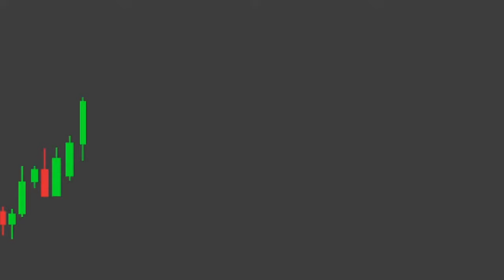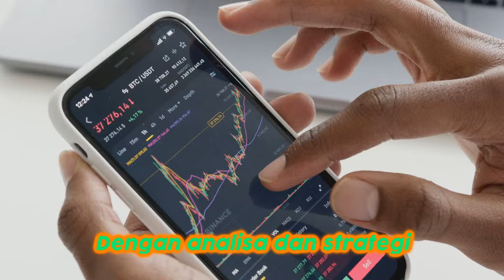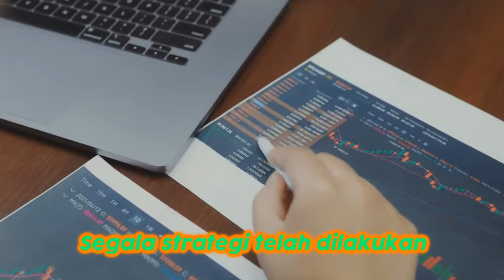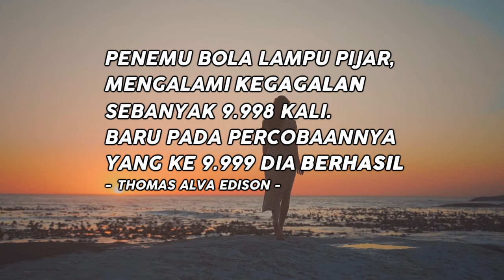LAGU DEPO LAGI MC LAGI || LAGU TRADER FOREX | no copyright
LAGU DEPO LAGI MC LAGI || LAGU TRADER FOREX || BORNEOINDONESIA

Lagu ini bisa digunakan kembali dengan syarat sertakan link video ini

Lagu tentang keluh kesah trader forex pemula yang setiap saat dan waktu selalu margin call terus dan deposit terus dan belum bisa mendapatkan keuntungan didunia forex.

Sehingga tercipta lagu ini yang semoga bisa menyemangati para trader forek dimanapun anda berada.

Lirik lagu Depo lagi, Mc Lagi
Voc. Rara
Cipt. Acyin Khan

MC lagi, Depo Lagi
Depo lagi, Mc lagi
mc…..depo lagi
Saat matahari mulai terbit,
Pandangan tertuju pada  layar,
Melihat Candle naik turun,
hatipun berdebar, berharap dapat cuan yang banyak

Segala strategi telah dilakukan
Dibeli turun, di jual naik
Marah,emosi, selalu menghantui
Demdam membara membalas kerugian

mc…..depo lagi

Dengan analisa dan strategi,
Dan juga ketenangan hati.
Kucoba berusaha bangkit
Mengatur risiko, jaga emosi,
Disiplin katanya kunci trader pro

Malam menjelang,
market pun tenang,
Kita tutup hari dengan senyuman.
 Esok masih ada, peluang terbuka,
Di dunia forex, kita terus berjuang.
mc…..depo lagi